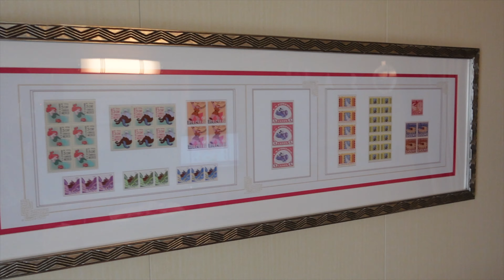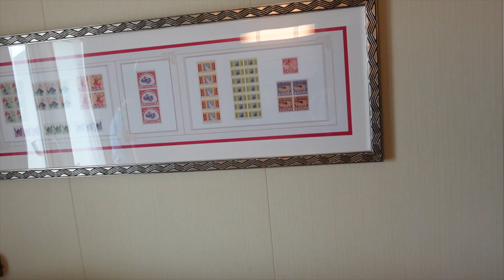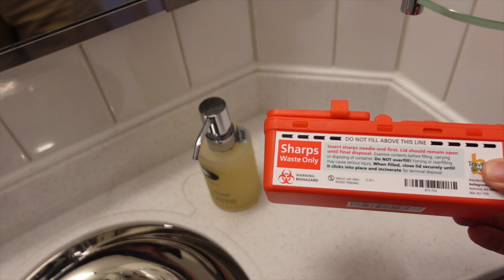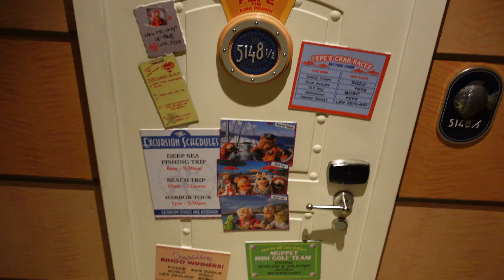Disney Fantasy Western Caribbean Cruise - first couple of days. Room tour and not much else!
Here we go, a 7-night cruise in the Western Caribbean. Our first couple of days were just to get settled, Adventures to come!